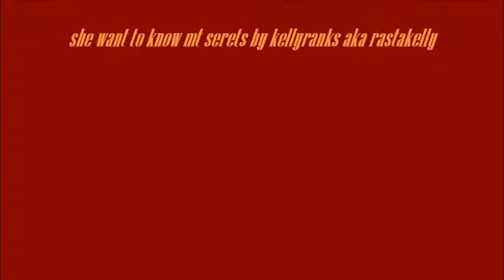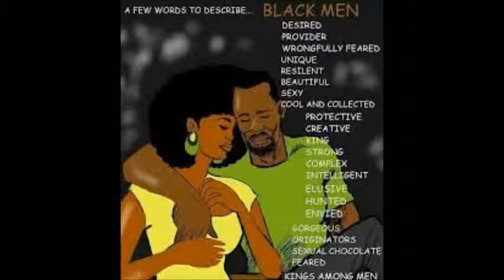My weakness by kellyranks aka rastakelly